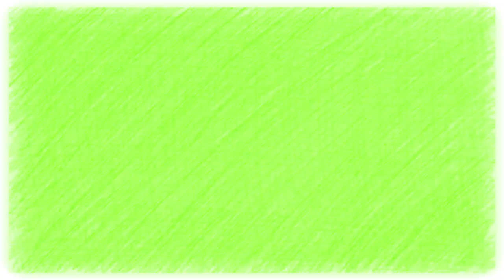¡IMPRESIONANTE! Ingresó a su baño y encontró un gigantesco lagarto saliendo del inodoro (VIDEO)